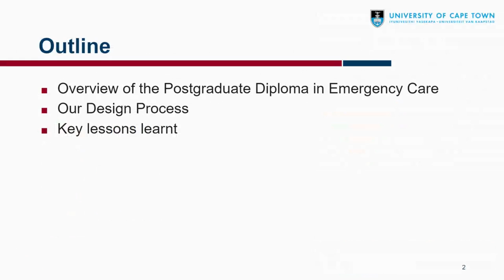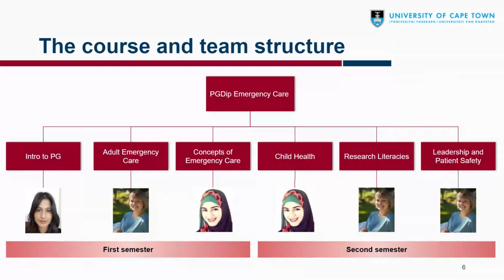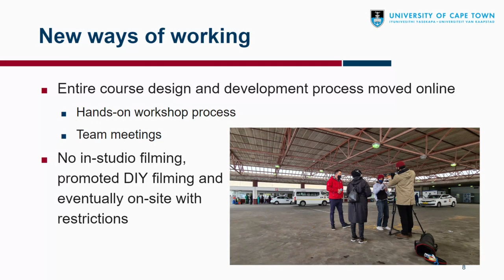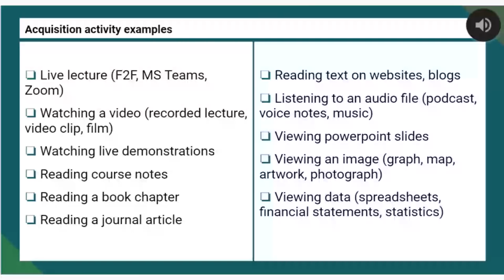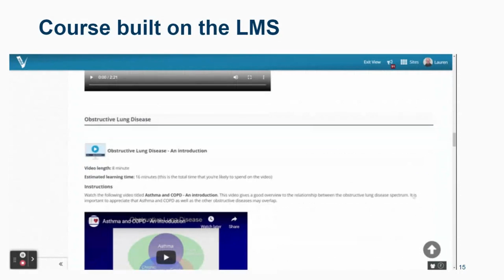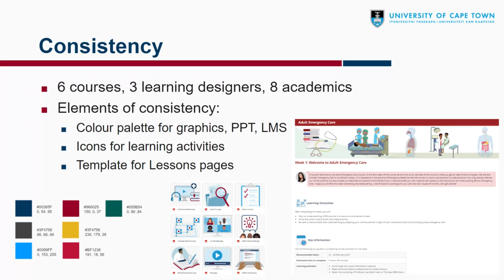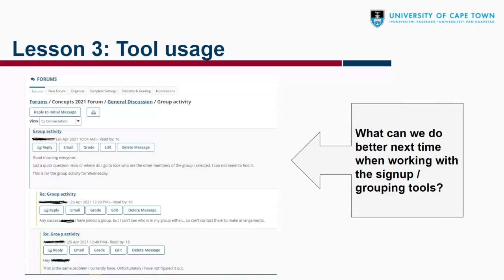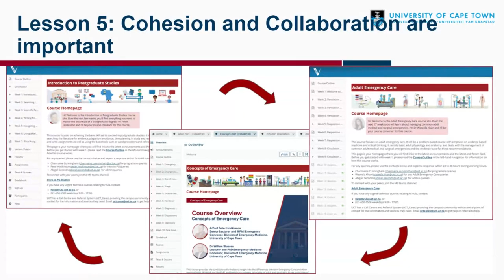OA21: Breakout (4) Experiences of developing an online health postgraduate diploma during COVID-19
Presented by Widad Sirkhotte, Tasneem Jaffer and Lauren Butler

In February 2021, the University of Cape Town (UCT) launched its online-only Postgraduate Diploma in Emergency Care programme hosted on Vula, a Sakai-based learning management system at UCT. In this presentation, we will take you through our journey developing the diploma and showcase the final product. We will share some lessons learnt, best practices, course design and production experiences together with how the pandemic affected the development of the diploma programme. What made this experience particularly interesting is that it was our first time developing a programme of this kind in a remote context, in addition to working with health professionals whose availability was dependent on the COVID-19 pandemic.